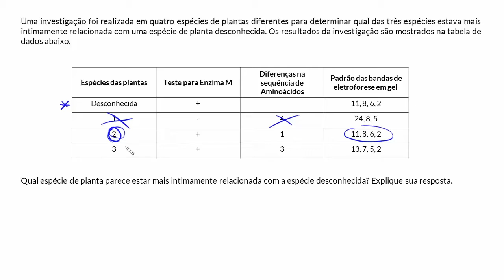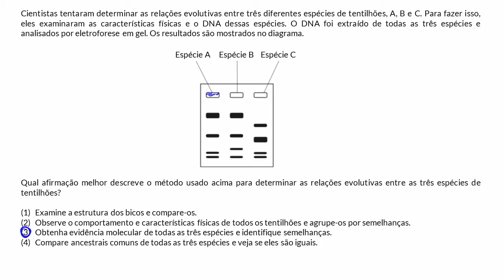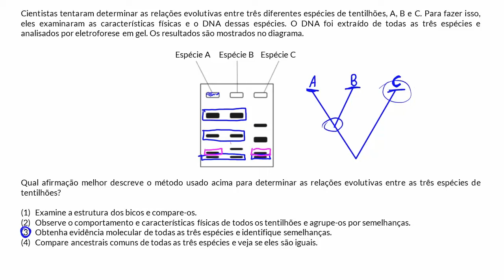Evidência molecular para exemplos de relações evolutivas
Esse vídeo apresenta alguns exemplos sobre as evidências moleculares de relações evolutivas.